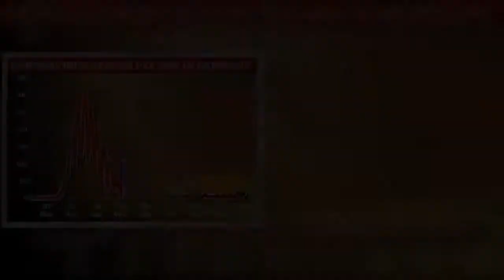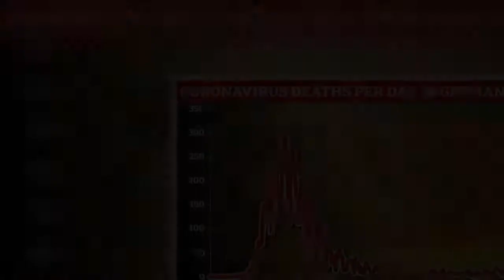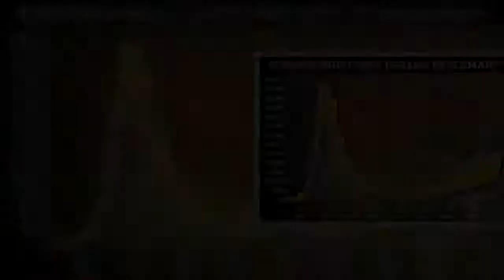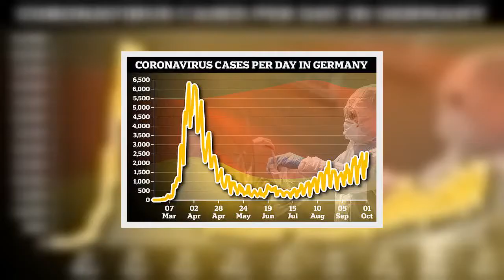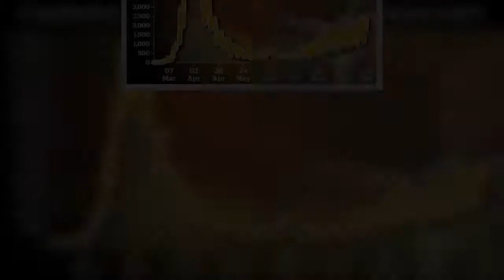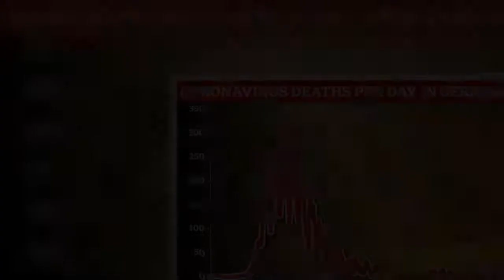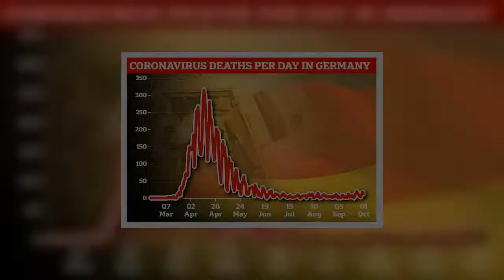Open the window to fend off coronavirus, says Angela Merkel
Angela Merkel has urged Germans to open their windows to fend off a disastrous second wave of coronavirus. The chancellor said good ventilation could be 'one of the cheapest and most effective measures' to slow the rate of infection as gloomier weather forces people indoors.Scientists say well-ventilated rooms are less vulnerable to the spread of Covid-19 because indoor air that is contaminated with infectious droplets is replaced with fresh air. German authorities suggest 'intensive ventilation' if somebody starts coughing or sneezing at work as the country battles a gradual rise in cases and deaths.     The new recommendation is one of the latest measures agreed by Merkel's cabinet and the country's 16 state governments to tackle a possible second wave. Ventilation has been added to Germany's five-step hygiene advice along with social distancing, hand-washing, mask-wearing and using the coronavirus app.  'The basic rules remain the same - keeping a 1.5m distance and covering your mouth and nose,' Merkel told a press conference. 'In addition, we have to take ventilation very seriously because so many things are taking place indoors. 'People often laugh about it, but it could be one of the cheapest and most effective measures to slow or halt the spread of the pandemic.'    Share this article   Share   Airing homes is a common preoccupation in Germany in any case, with people urged to open their windows in winter to avoid mould.But it has taken on new significance this year with Germany's environment agency calling for the 'highest possible supply of fresh air' to avoid the spread of Covid-19. The Covid-19 virus is thought to spread through droplets which are produced when an infected person coughs, sneezes, talks or even sings. These droplets can land in others people's mouths or noses, or get there via their unwashed hands.  Scientists have found that the droplets remain airborne for longer in poorly-ventilated spaces, increasing the risk of transmission.   Writing in medical journal The Lancet in July, researchers said their findings 'confirm that improving ventilation of public spaces will dilute and clear out potentially infectious aerosols'. 'We believe health-care authorities should consider the recommendation to avoid poorly ventilated public spaces as much as possible,' they wrote. The German environment agency suggests opening 'several windows in one room at the same time' if possible to achieve the most effective 'cross-ventilation'. 'Should individuals be coughing and sneezing, whether at home, in the office or at school, intensive airing should be carried out immediately,' it says. 'In high-occupancy rooms, mere tilting of the windows is considered rather ineffective, even if it is constant.' The issue is likely to become more prominent as colder and wetter weather prevents people from socialising outdoors in the coming months. The virus is thought to spread less outdoors, not only because people can keep further apart but also becaus